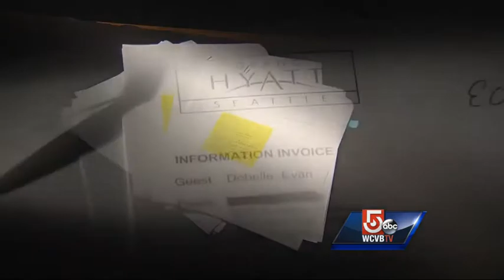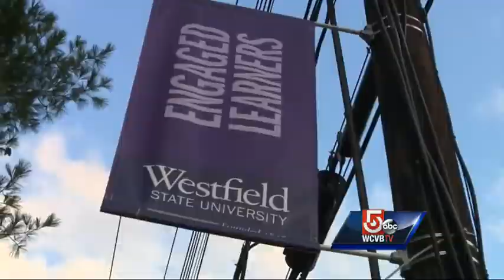Former state university president accused of using tax money for personal trips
State Inspector General Glenn Cunha released a scathing audit into the spending of Westfield State University President Evan Dobelle on Thursday, Team 5 Investigates reports.